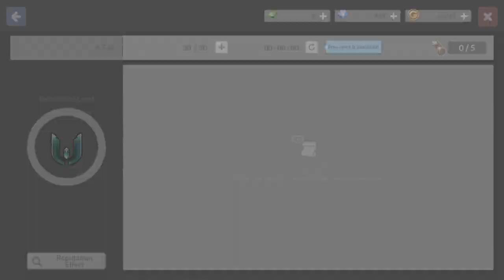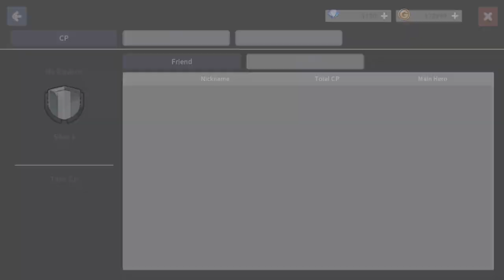Devil Book - mmorpg w 2d #684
Ciekawe mmo 2D. Zobaczyłem przez przypadek na youtubie i postanowiłem wam te grę pokazać. Gra się fajnie, trochę szkoda auto grania, ale teraz to standard na mobilu. Śmiało jednak mogę polecić grę, przynajmniej po spędzeniu w niej 20 minut. Pozdrowienia.